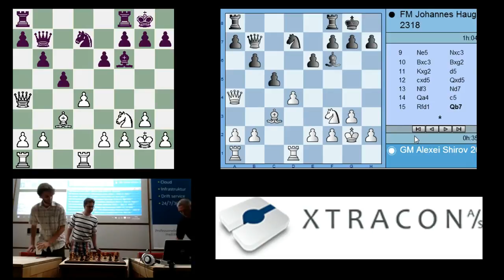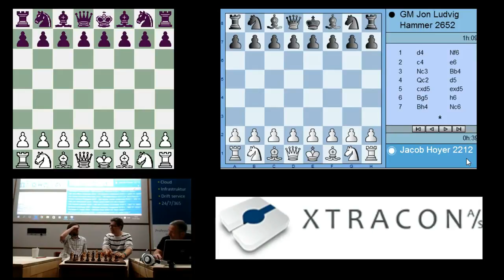Xtracon Chess Open 2016 - Rd 6: GM Jon Ludvig Hammer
In the commentary room of Xtracon Chess Open 2016, GM Jon Ludvig Hammer shows his win from the 6th round against Jacob Høyer together with GM Nils Grandelius and commentary host FM Per Andreasen.